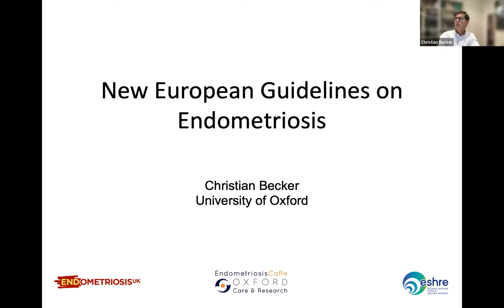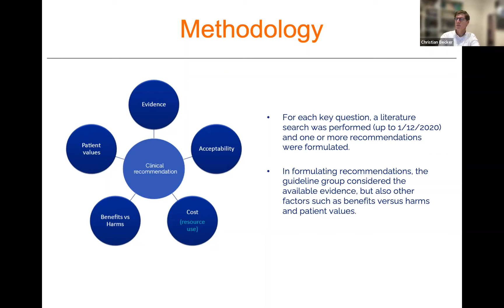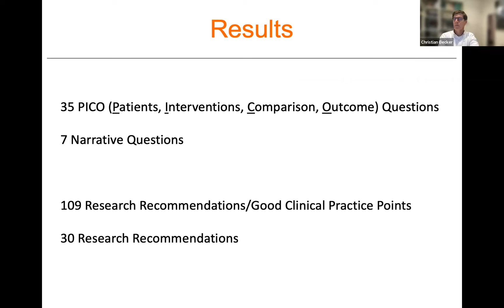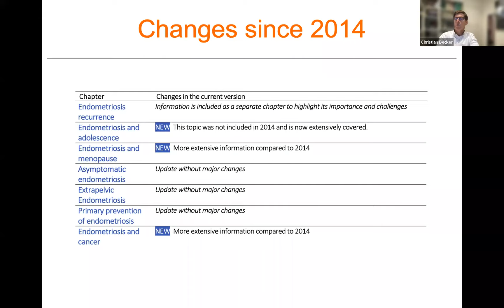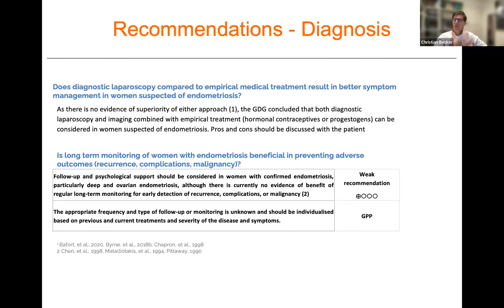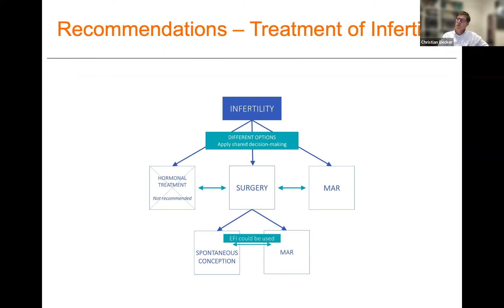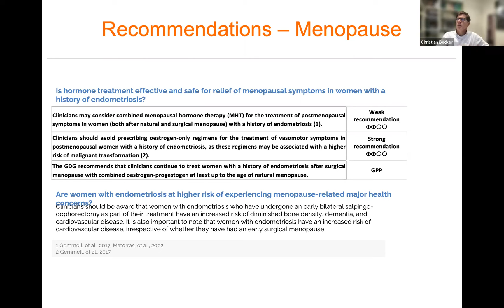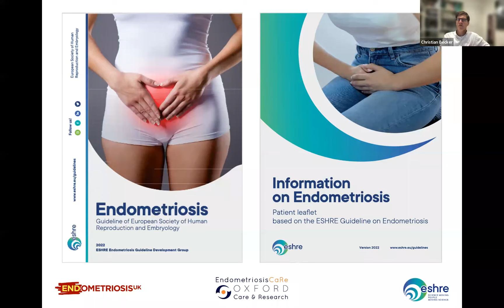New European Society of Human Reproduction and Embryology (ESHRE) Endometriosis Guidelines webinar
with Helen McLaughlin - Member of the ESHRE guidelines review group & Endoemtriosis UK Support Group Leader &

Professor Christian Becker - Clinical Lead and Co-Director at the Oxford BSGE Endometriosis Centre & Chairperson of the Guideline Development Group of the ESHRE Guideline for the Management of Women with Endometriosis &

Emma Cox -  Endometriosis UK's CEO

The content of lectures and talks given for Endometroisis UK is the speakers views and not necessarily the views of the charity.